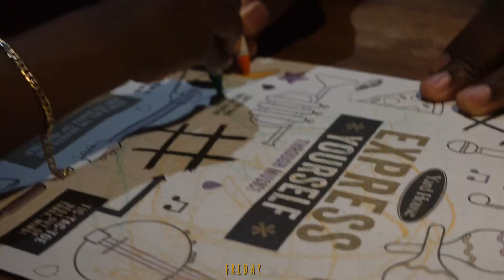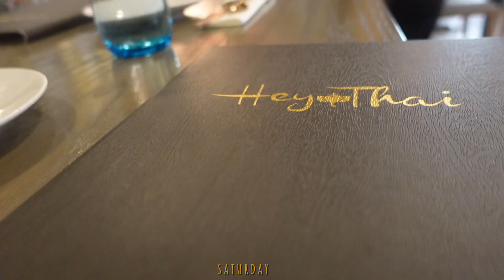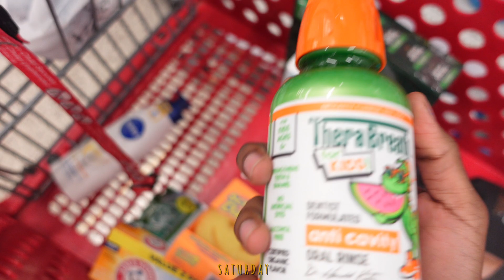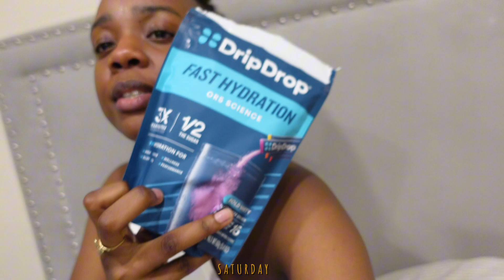VLOG |Baby Shower , Fam Date night, lunch w/friends, Errand Day + more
NO FACEBOOK

FAQ
Age: 27
Raised: 🇰🇳
Currently: 📍 🇺🇸 NY

Boy Mom 💙